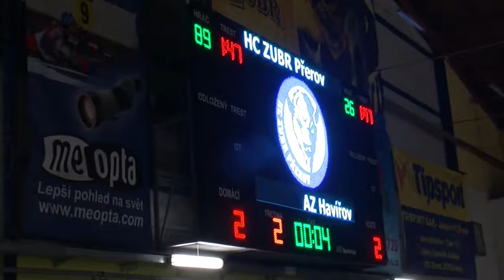HC Zubr Přerov - AZ Havířov 2:4 - 19. ledna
Dva vedoucí celky východní skupiny 2. hokejové ligy, HC Zubr Přerov a AZ Havířov si to v úvodním utkání poslední čtvrtiny soutěže rozdaly v přímém souboji na přerovském ledě o vedení v tabulce a tím i lepší postavení pro vyřazovací boje.